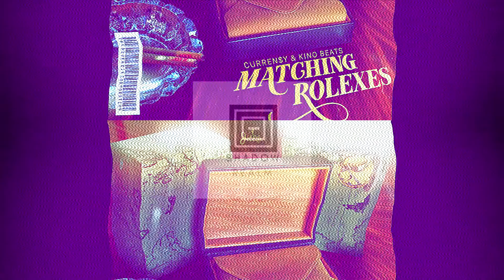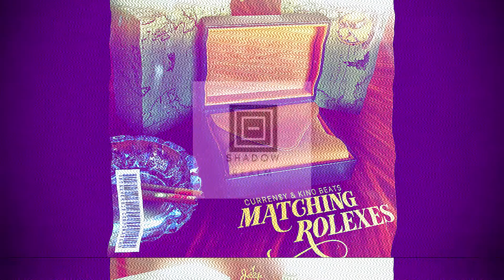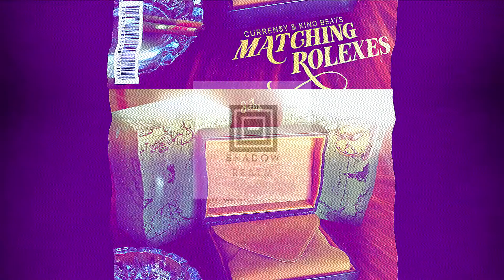Curren$y - Jungle Life ( Slowed & Reverb )